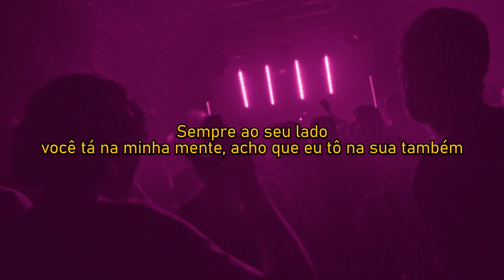shinigami - look into my eyes (legendado)